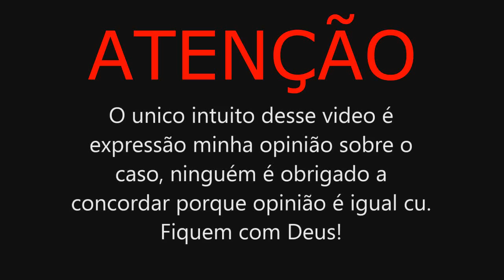CELLBIT vs MINECRAFT 2016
BEIJOS MEUS PANDINHAS s2